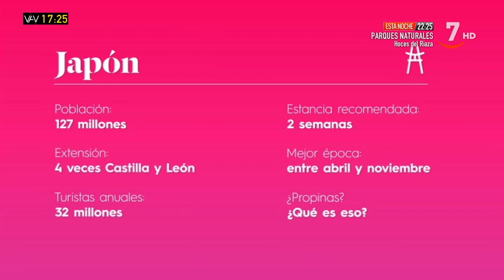Vamos a viajar: Japón | Vamos a ver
VamosAVer (02/02/2021)

Alberto Gutiérrez, fundador y CEO de Civitatis, nos acerca esta semana a Japón, un país de 127 millones de habitantes y una extensión cuatro veces mayor que Castilla y León. La estancia recomendada para visitar este país es de dos semanas y la mejor época es entre abril y noviembre.